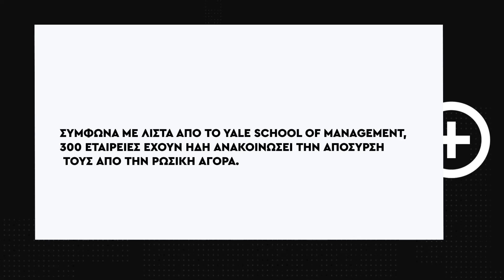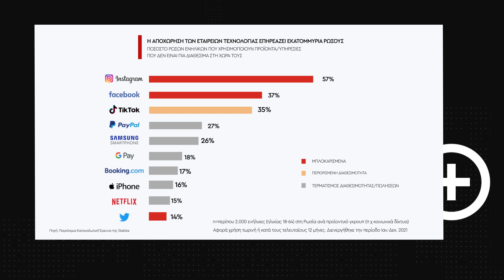Data Corner: Σε τι ποσοστό χρησιμοποιούν οι Ρώσοι τις γνωστές εφαρμογές που πλέον απαγορεύονται;